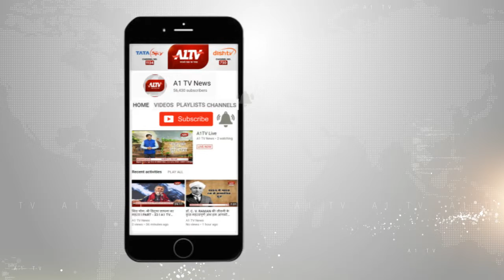झुंझुनू में लोक अदालत में पंहुचा यातायात व्यवस्था का मामला,हरकत में आया प्रशासन